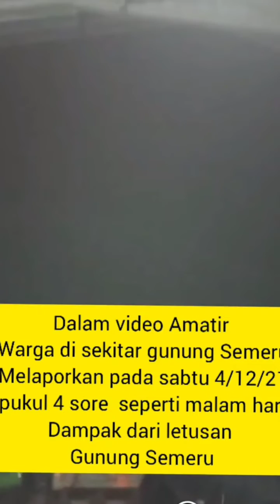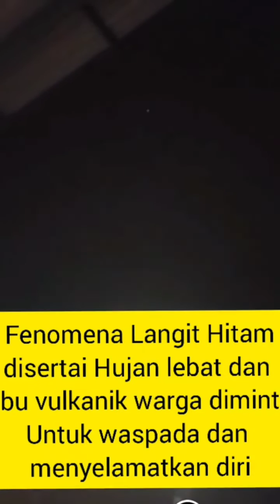SUASANA MENCEKAM || LANGIT MENJADI GELAP SETELAH GUNUNG SEMERU MENGELUARKAN ASAP PANAS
Gunung sumeru di kabupaten Lumajang, Jawa Timur mengalami erupsi pada Sabtu, 4 Desember 2021. Tampak awan panas membumbung tinggi. Detik-detik ini membuat warga panik dan lari katakutan serta mengungsi untuk menyelamatkan diri.

detik-detik